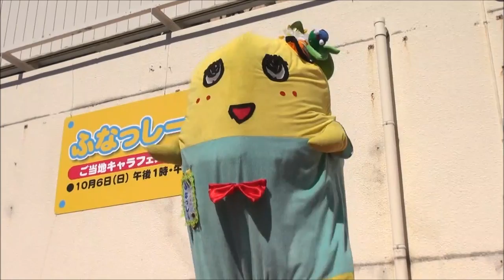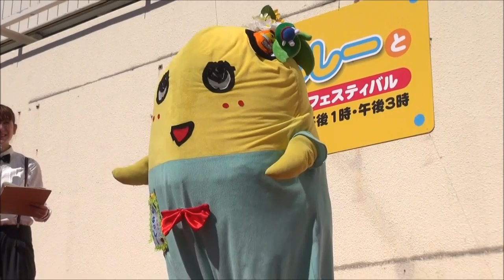‹流行語大賞ノミネート›ふなっしー徳島に初上陸なっしー！！！ 【午後1時ステージ・質問】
そごう徳島店にふなっしーがやって来ました。
徳島初で、四国初上陸とのこと。
午後1時からのステージでは目の前で走り回るふなっしーに感激しました。
動きが早く予測不可能でカメラで追いかけるのも大変でした。
カッコよく撮れたかな|дﾟ)
徳島の食べもの話をしてくれて嬉しかったです。
恒例の？質問コーナーもアドリブも聞いて面白かったなあ。
ふなっしー、徳島の名物グルメは食べて帰れたのかな？
それから、徳島県のゆるキャラすだちくんのぬいぐるみがのっかっているんです。
皆さん分かりましたか？

Funassyi is yuru-kyara extremely popular in Japan.
Funassyi Kawaii nassyiヾ(。゜▽゜)ﾉ